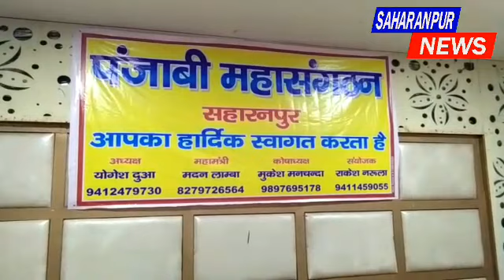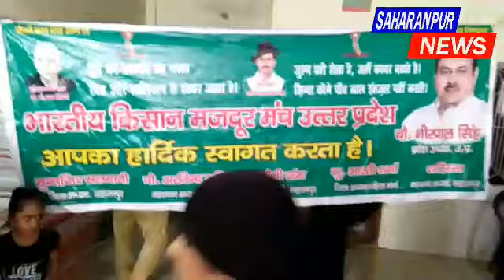SAHARANPUR NEWS:-क्या क्या हुआ नगर में आज,देखे दिन भर की बड़ी,छोटी खबरों का बुलेटिन आज ही।26 सितम्बर